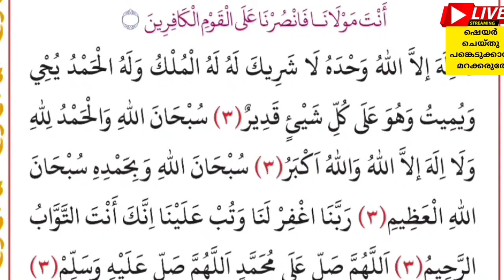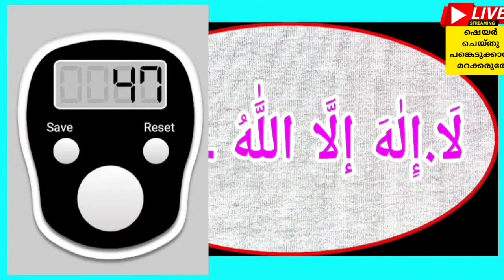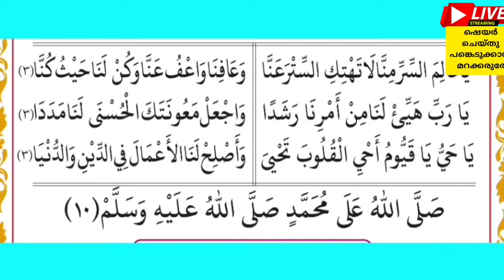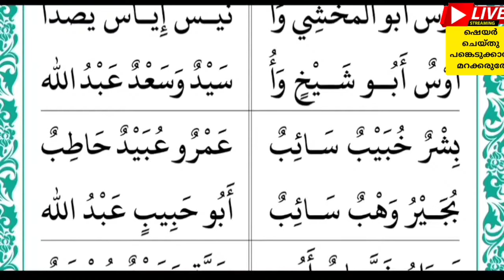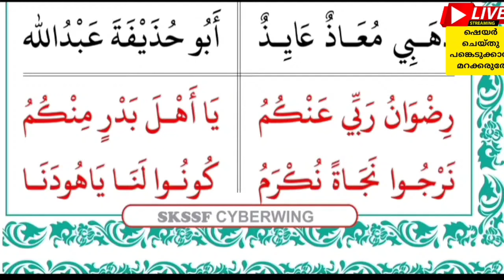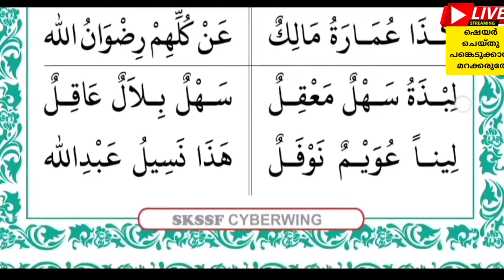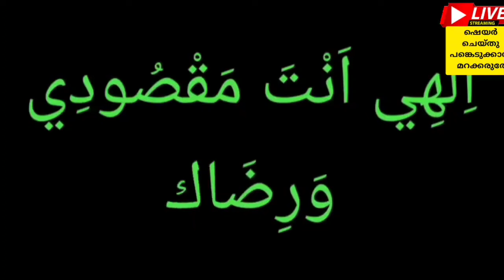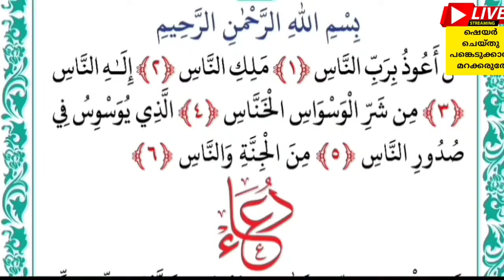ഹിദായത്തുൽ അൻവാർ പ്രഭാഷണ പ്രാർത്ഥനാ മജ്ലിസ് 🔴 PRE LIVE NOUSHAD BAQAVI THATTATHUMALA